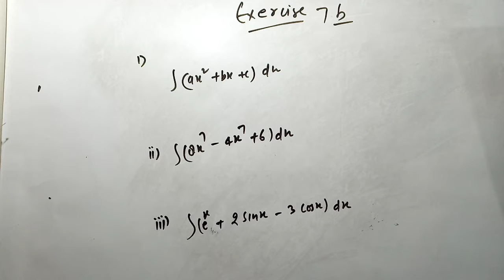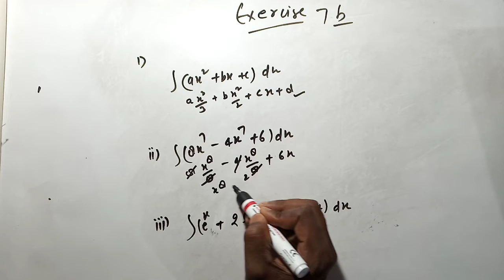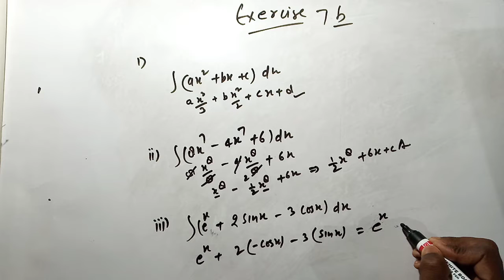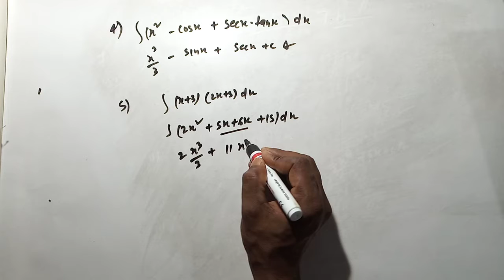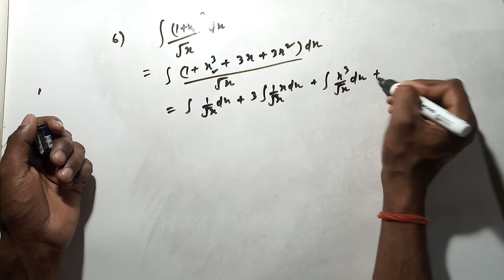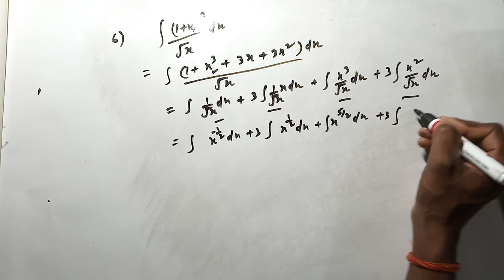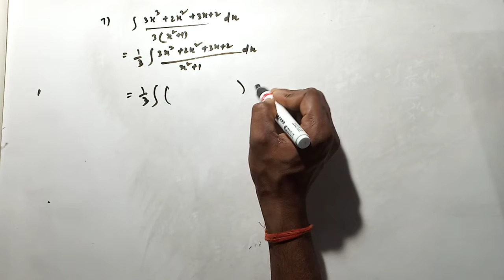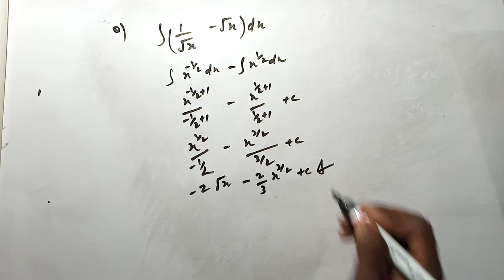Class 12 math calculus pcm by sushil sir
Science 9th 10th 11th 12th complete physics solution available our channel ( pcm by sushil sir) subscribe our channel Class 12 math class 11 math class 10 math and class 9 math soon available my channel for more vedeo subscribe my channel mob